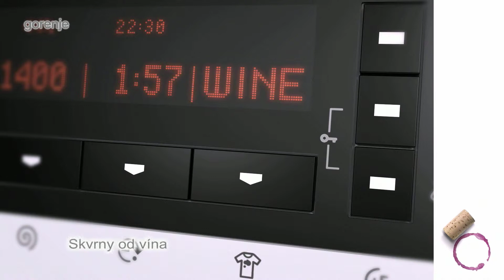Gorenje: StainExpert (CZ)